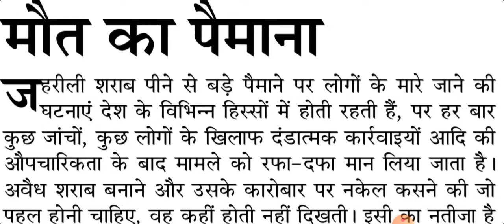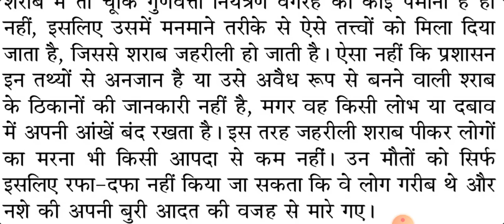90wpm hindi dictation|| जनसत्ता|| संपादकीय||SSC ||DSSSB|| UPSI|| UPSSSC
1)70wpm hindi dictation

2)80wpm hindi dictation

3)90wpm hindi dictation

4)100wpm hindi dictation

5)120wpm hindi dictation

6)160wpm hindi dictation

7)20-30wpm hindi dictation